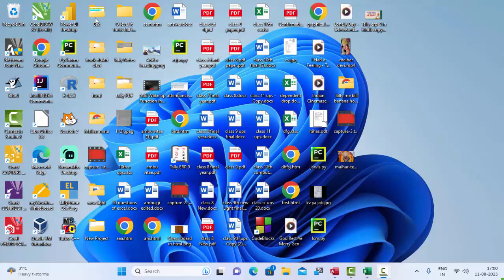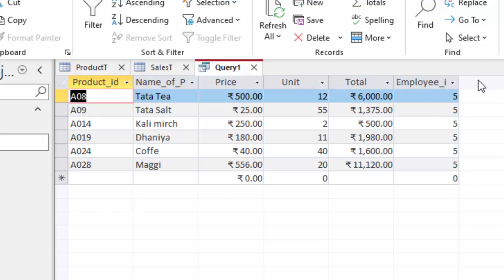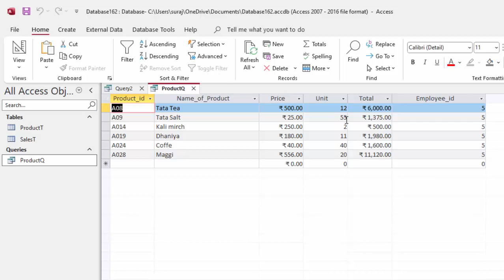How to create a Query to extract data in Ms Access@COMPUTEREXCELSOLUTION